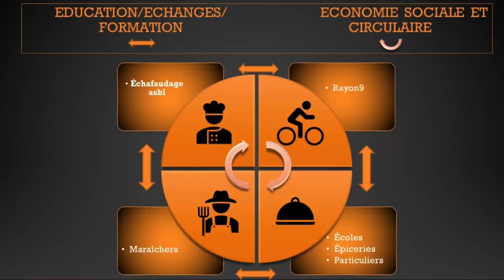Nominé au Forma d'Or 2022 : Le bio-local POUR et Par TOUS !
Les Formas d'Or :
6 catégories de collaborations, d'idées ou de projets innovants sont récompensées lors d'une Cérémonie dédiée à la mise à l'honneur des acteurs du changement dans le secteur de la formation et de l'insertion professionnelle La 2e édition des Formas d’Or bat son plein avec 23 projets en lice ! Des projets inspirants qui pourraient bien faire écho à vos pratiques.

Le compte à rebours est lancé… Vous avez jusqu’au 12 août à minuit
pour voter pour vos projets innovants favoris du secteur de la formation
et de l’insertion professionnelle.

Comment voter ?
1 vote = 1 "J'aime" sur la vidéo YouTube Plus d'infos

Intitulé du projet : L'insertion socio-professionnelle : d'une cafétéria scolaire au Pôle Agro-Alimentaire de Cicuit Court (PAACC) liégeois. Le bio-local POUR et Par TOUS !
Porteur du projet : Echafaudage asbl
Nominé dans la catégorie : Le projet qui intègre un ou plusieurs objectifs du Développement Durable